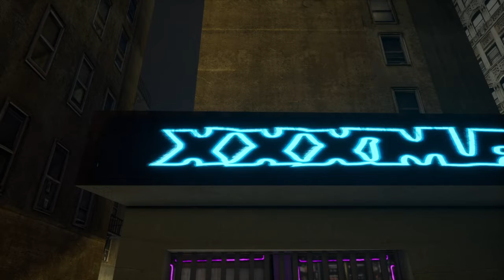Grand Theft Auto III – The Definitive Edition порнокрад